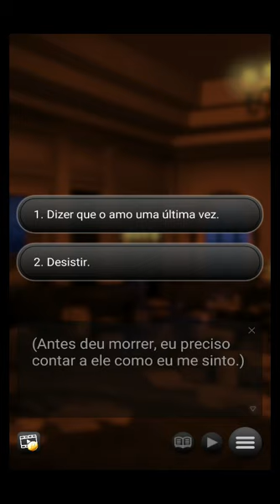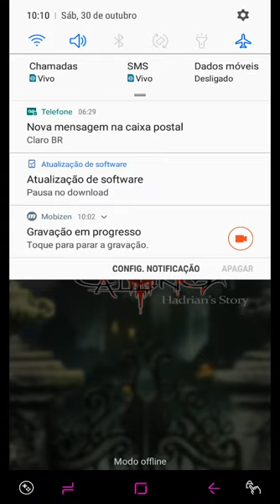Blood Moon Calling - Hadrian’s Story! "Raoul Final 3 - Até que a morte nos separe" 🚫12 Somente final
Obs : Essa estória tem 3 finais , as escolhas determinam qual será o final .
Esse tem o rumo para o "Final 3 - Até que a morte nos separe" :
Com o Aloysius
Com o Virgil
Com o Raoul
Com o Cassius

Diante da ruína e da morte, e se você fizesse uma escolha diferente na batalha final?

Retorne ao submundo dos vampiros e se reúna com aqueles que você ama neste final alternativo sombrio! Desesperado para salvar os homens que você ama, você se entrega ao vilão Adriano ... mas seus planos para você são mais insidiosos do que você jamais poderia imaginar.
Você vai cair no feitiço de Adriano e reinar ao lado dele, ou sua teimosia terminará em morte? Escolha com cuidado, porque cada decisão levará a um dos três destinos únicos ...

Reintroduzindo Adriano - O Insurreicionista Malvado

“Não confunda minha gentileza com afeto. Por mais que eu adorasse torturá-lo, seu corpo deve permanecer em perfeitas condições. Afinal, você logo terá meus herdeiros ... "
Um nobre vampiro poderoso e sádico. Ele tem a intenção de restaurar a glória do mundo dos vampiros e escravizar os humanos, mas ele precisa do sangue da Mãe - seu sangue - para proteger sua dinastia.